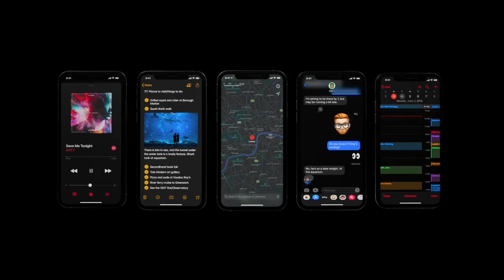Apple ios13 modo obscuro ya disponible